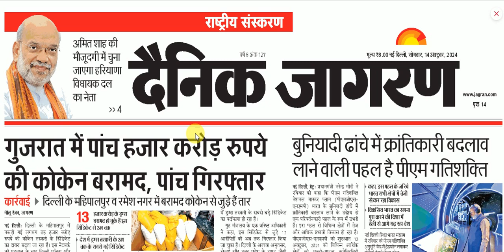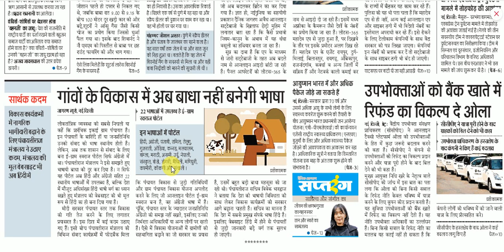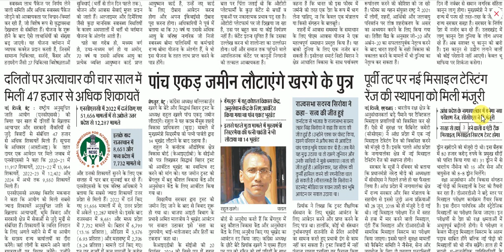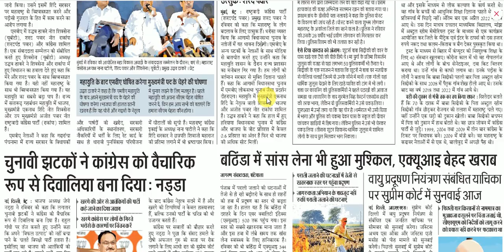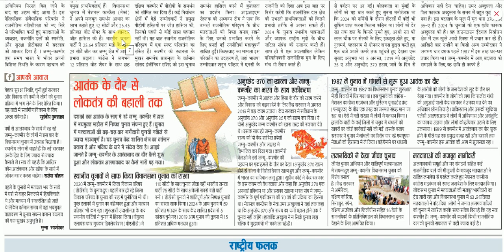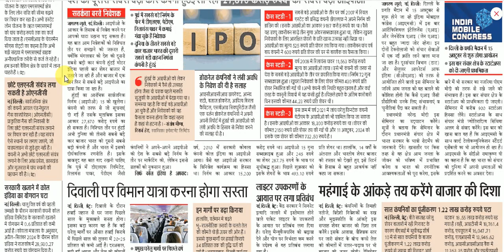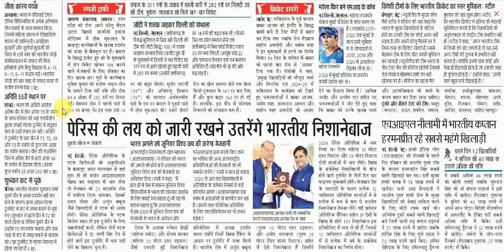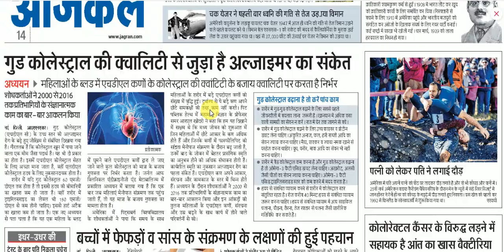14 October 2024 | Dainik Jagran Newspaper | daily news analysis | Daily Current Affairs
14 October 2024 || Dainik Jagran Newspaper Analysis || daily news analysis || daily current affairs
dainik jagran
दैनिक जागरण
जागरण पेपर
जागरण न्यूज़
हिंदी समाचार